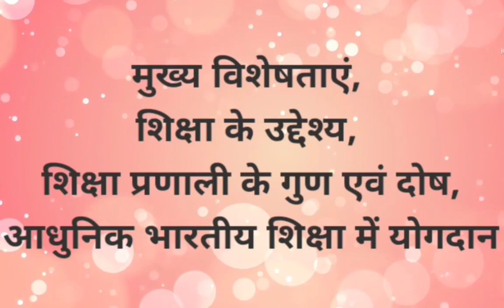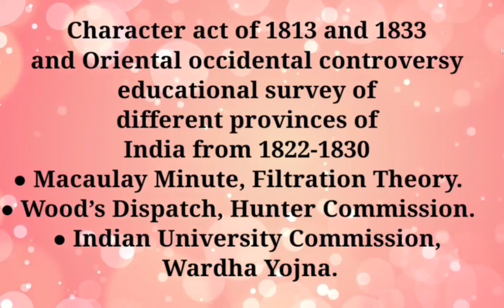राष्ट्रीय शिक्षा नीति 2020 पर आधारित स्नातक शिक्षाशास्त्र का पाठ्यक्रम (Lucknow University)